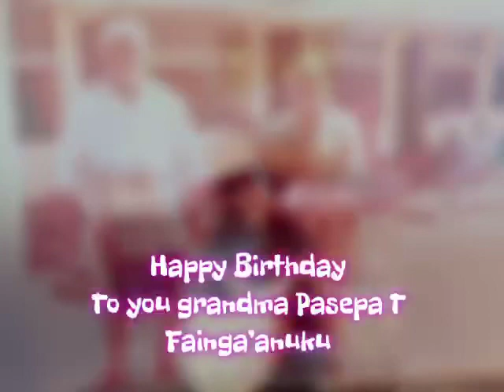Pasepa Tau Fainga’anuku Birthday